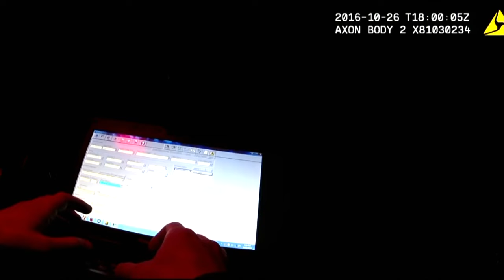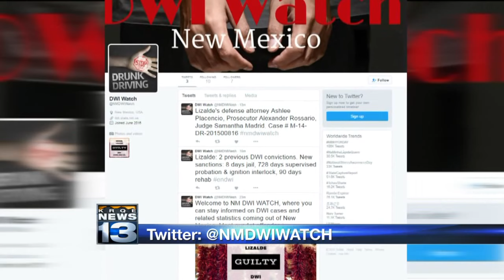Deputies: DWI suspect nearly hits patrol car, resists arrest